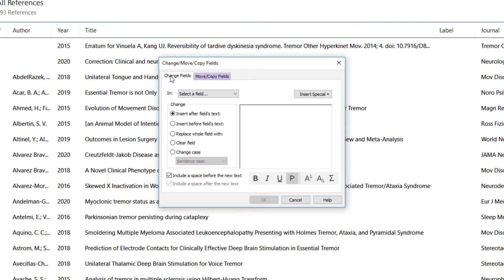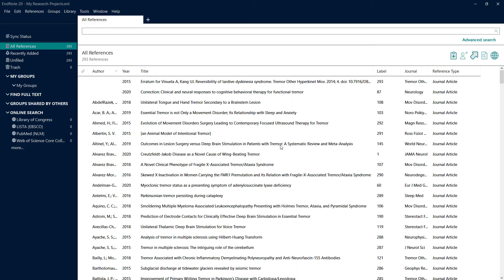In action: EndNote 20 (Windows) Change/Move/Copy Fields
Globally edit reference information, move information from one field to another, or copy reference information between fields with this command. This video-only walkthrough highlights the process for performing global editing functions in EndNote 20 by selecting Library - Change/Move/Copy Fields.